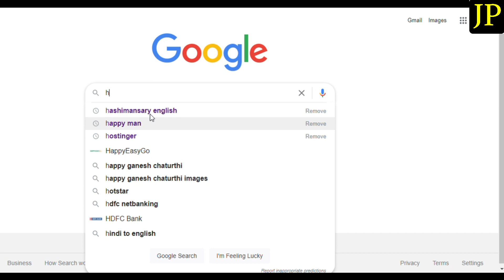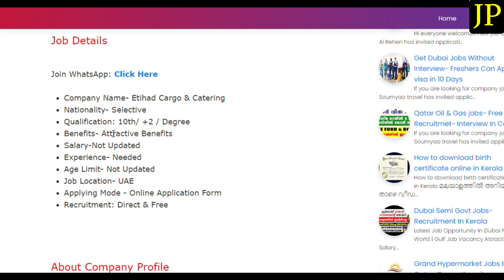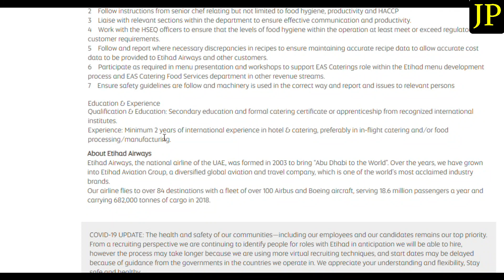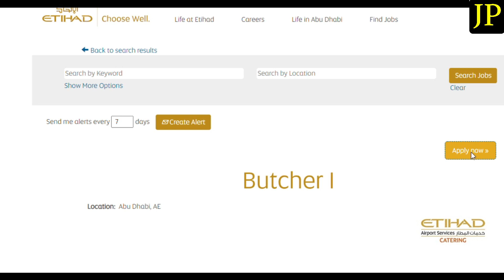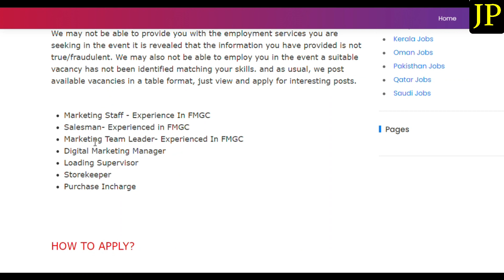Ethihad Cargo & Catering and Elanadu Group Jobs | Gulf catering Jobs | Kerala Job vacancy| Free Visa